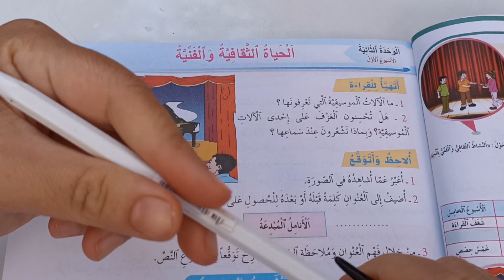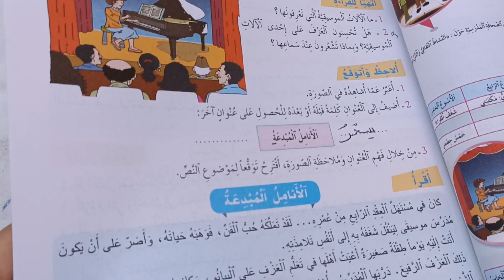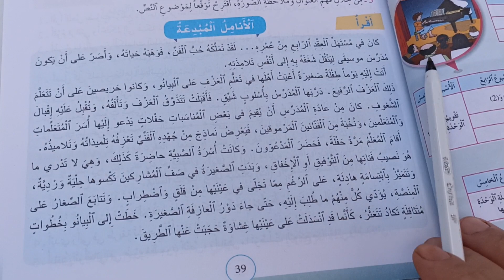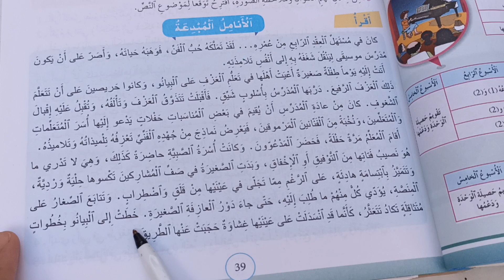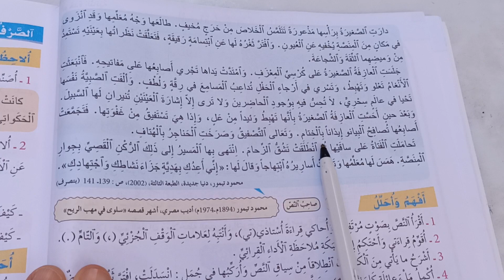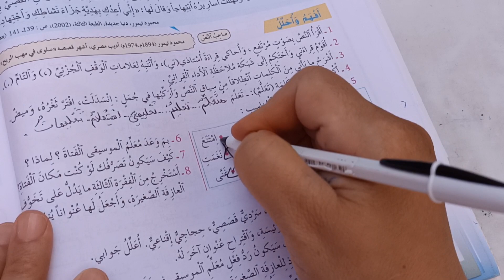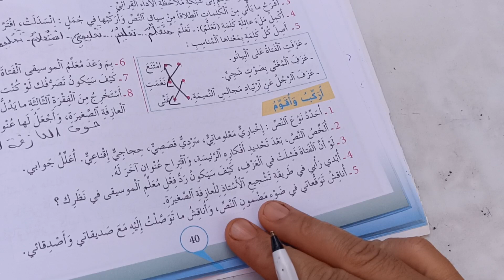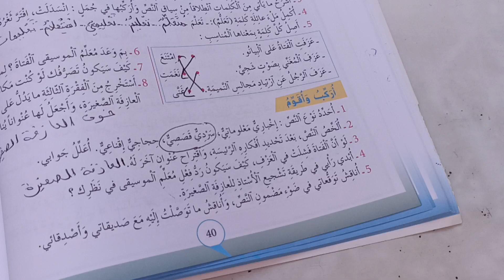الأنامل المبدعة الواضح في اللغة العربية المستوى الرابع صفحة:39_40